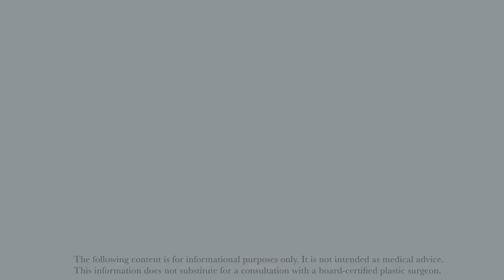Requirements for Tummy Tuck Surgery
Are you a good candidate for tummy tuck surgery? Our Patient Care Coordinator, Katie, is explaining the requirements that patients should meet before they undergo tummy tuck surgery.

Reasons people come to see Dr. Diederich for a tummy tuck:
- After pregnancy, often as part of a Mommy Makeover
- After significant weight gain or loss
- Following other surgical procedures
- Aging